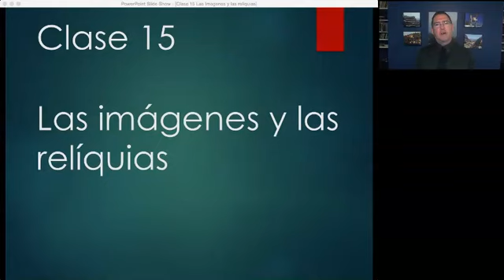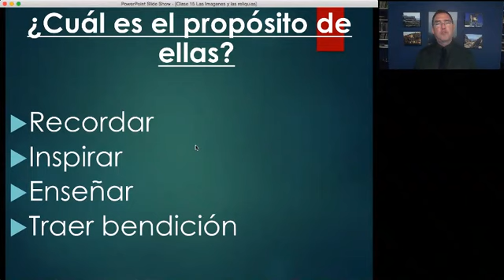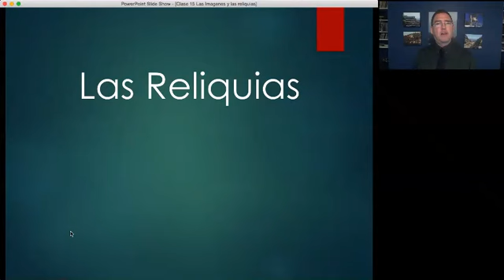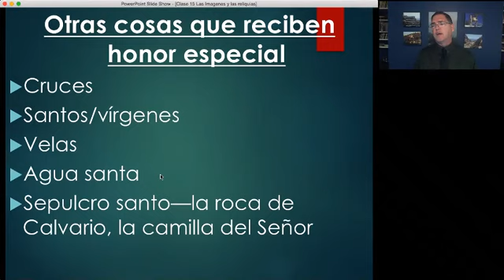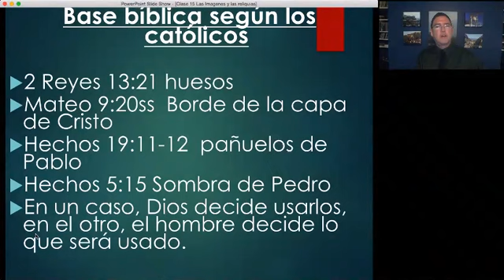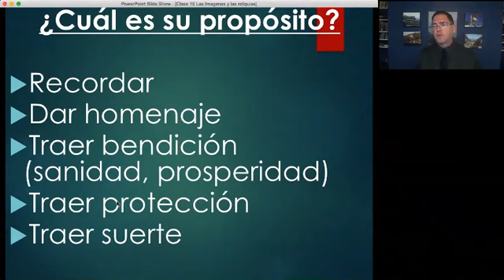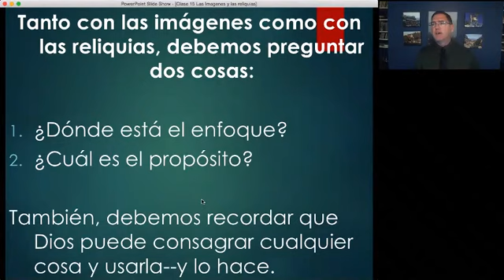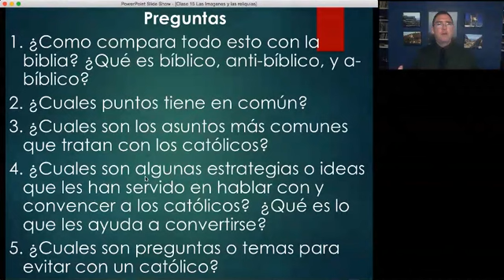509 GRUPOS RELIGIOSOS IMAGENES Y RELIQUIAS CLASE 15 / 21 IBIT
Curso dictado por los Profesores Esteban Austin y Kevin Montgomery del IBIT. Basados en Mateo 7:12, se intenta saber más de los varios grupos religiosos que nos rodean en el mundo hoy, y cómo responderles de forma bíblica y compasiva.